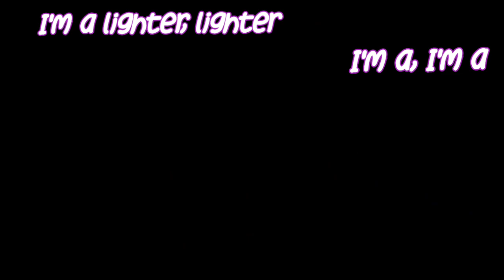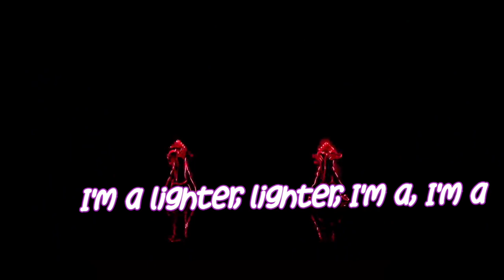Lighter Song - Lyrics |Lighter Song Diana and Roma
here we are back with new Lyrics video The Lighter  Song By Diana and Roma

here our Dance Cover channel

Our Official  Channer for Dance Kids series

for Dance videos on this song The Lighter  song By Diana and Roma

Our Dance studio

Dark Angels Dance Arena
is located in Faridabad

Nit -2.        Faridabad

we are ready to collaboration  with All the Artist